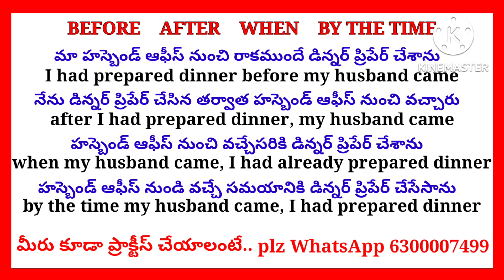Past Perfect Tense Practice Class || FRENDZ SPOKEN ENGLISH || Spoken English In Telugu